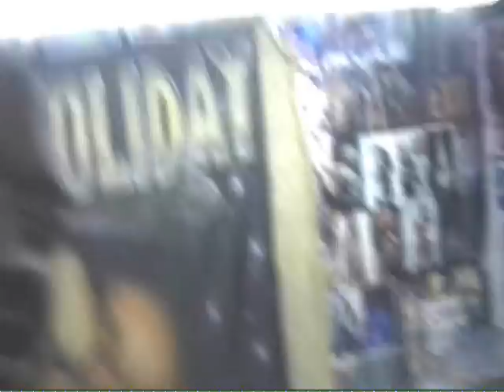KING MONDO TV .VOL.50...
FAKE GOLD REALLY CAN TURN YOUR SKIN GREEN..JUST ASK DINO DOG ALSO MAKE SURE YOU
READ THE DEON FARRISON STORY..ITS TWISTED ,PERVERTED AND UN-FINISHED BUT NOT FOR LONG,MY WRITERS BLOCK HAS LEFT THE BUILDING..PLUS ENJOY THE SOUNDS OF FLINT CITY"ATK"CUSTOM KINGS AND DONT FORGET TO BE ON THE LOOK OUT FOR MONSTA MASH TV..
AND MAJOR LOVE GOES OUT TO MY BEAUTIFUL PARTNER "MS PRETTY" FOR MAKING MY CHANNEL LOOK SO SEXY.BIG UPS TO THEM DILLY BOYS FOR PAY HOMAGE TO THE LATE GREAT TUPAC SHAKUR
AND THANKS FOR THE NO-THANKS ON THAT JAY HOLIDAY BACKDROP,I FELT IT WAS FAIRLY GOOD CONSIDERING IVE ONLY BEEN AIRBRUSHING FOR 4 MONTHS NOW AND I ONLY CHARGED 75 BUCKS!!..HATERS..YA GOTTA LOVE'EM